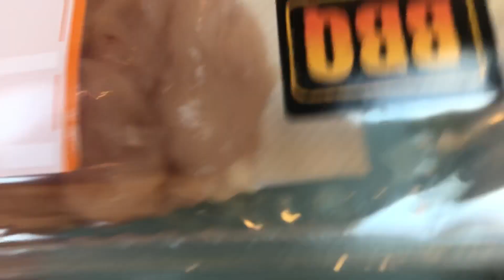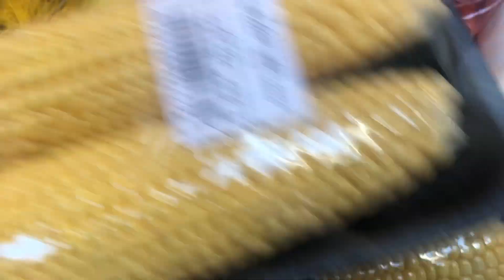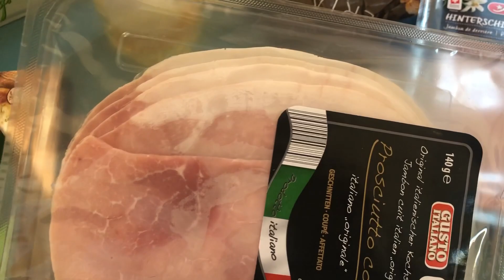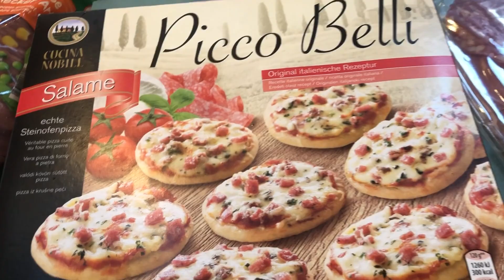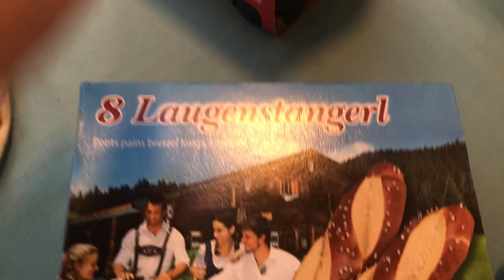Compras de Mercado Repondo Tudo pra Semana !